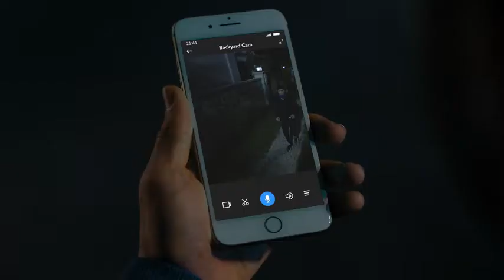Wireless Home Security Camera System, 365-Day Battery Life, HD 1080p, IP65 Weatherproof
eufy Security eufyCam E Wireless Home Security Camera System, 365-Day Battery Life, HD 1080p, IP65 Weatherproof, Night Vision, Compatible with Amazon Alexa, 1-Cam Kit, No Monthly Fee

• 365-Day battery life: The 100% Wire-Free and IP65 weatherproof-rated camera is designed to run for 365 days (Or 3 years in standby mode) per charge, indoors and out. eufyCam E (Region a) does not have human detection and facial recognition features.
• Full HD surveillance: 1080P resolution, combined with our exceptional night vision technology, ensures video is recorded with crystal-clear quality Both day and night.
• No monthly fees: eufyCam E doesn’t require any monthly fees to use, and comes with a 16GB microSD card that stores up to one-year’s worth of recordings. (Single-camera system recording up to ten 30-second long videos per day)
• Easy installation: 3 easy ways to install: 1) screw onto the outdoor mount, 2) stick onto the magnetic mount, 3) stick on metallic surfaces
• What’s included: 1x eufyCam E, home base station (Region a), 1x magnetic indoor mount, 1x secure outdoor mount, 16GB microSD card (inserted in home base), Ethernet cable, Micro USB charging cable, AC power Adapter, Warning sticker, owner's manual, happy Card